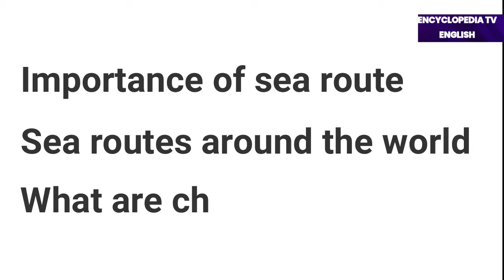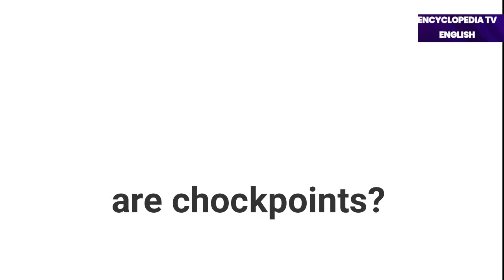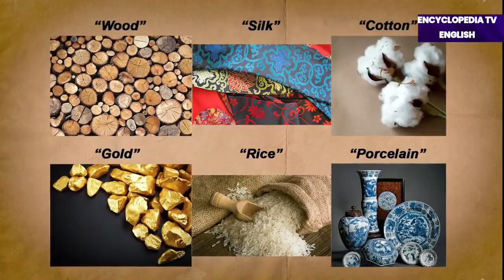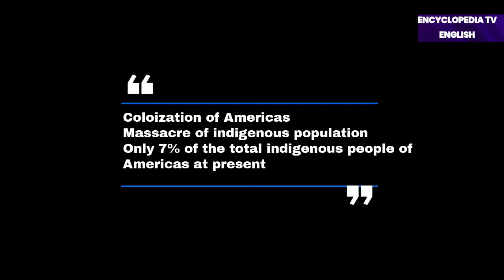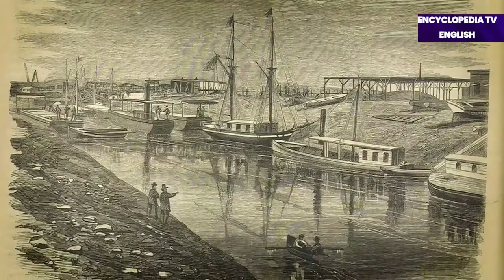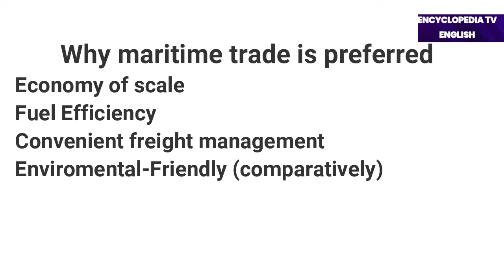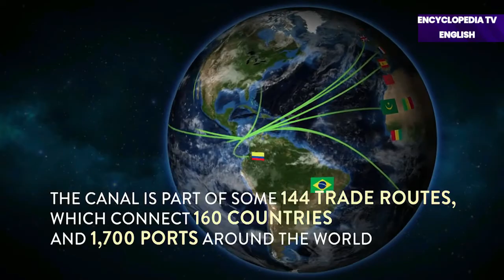Major Maritime Trade Routes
In this video, we explain the major maritime trade routes, uncovering the hidden treasures of our oceans and maritime history.  Watch the journey as we explore the secrets and wonders of these vital waterways. Whether you're a seasoned explorer or a curious traveler, this is your chance to embark on a remarkable adventure of discovery.
trade routes
maritime trade
maritime
major sea routes of the worldtrade
major trade routes
indian ocean trade routes
maritime trade most strategical shipping routes
global maritime routes
northern sea route
world sea routes map
major sea routes
trade routes work
trade routes important
major sea routes in world
trade routes of the world
world trade route